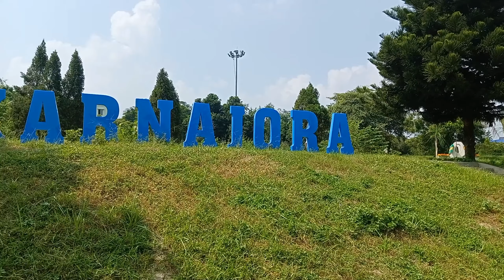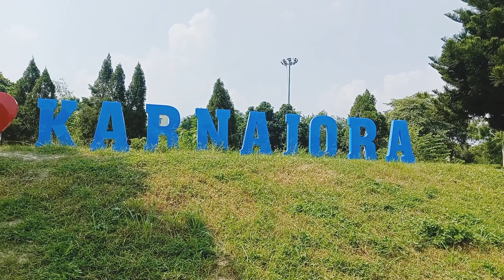Omg 😱 Raiganj Park 🔥 ।। জমিয়ে মজা হলো ।। Enjoy Gays Nurjahan Vlogs @village Life Style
Welcome to Nurjahan Vlogs channel

Nurjahan Vlogs Village life style village food village cooking villager New vlogs video village life style village food village cooking villager New vlogs video
Nurjahan Vlogs Village life style village food village cooking villager New vlogs video village life style village food village cooking villager New vlogs video নূরজাহান_ ব্লগ ভিলেজ_ লাইফ_ স্টাইল ভিলেজ_ ফুট ভিলেজ_ কুকিং নিউ_ ব্লগ_ ভিডিও নূরজাহান_ ব্লগ ভিলেজ_ লাইফ_ স্টাইল ভিলেজ_ ফুট ভিলেজ_ কুকিং নিউ_ ব্লগ_ ভিডিও নূরজাহান_ ব্লগ ভিলেজ_ লাইফ_ স্টাইল ভিলেজ_ ফুট ভিলেজ_ কুকিং নিউ_ ব্লগ_ ভিডিও নূরজাহান_ ব্লগ ভিলেজ_ লাইফ_ স্টাইল ভিলেজ_ ফুট ভিলেজ_ কুকিং নিউ_ ব্লগ_ ভিডিও

নূরজাহান_ ব্লগ
ভিলেজ_ লাইফ_ স্টাইল
ভিলেজ_ ফুট
ভিলেজ_ কুকিং
নিউ_ ব্লগ_ ভিডিও

I hope you guys enjoy the channel